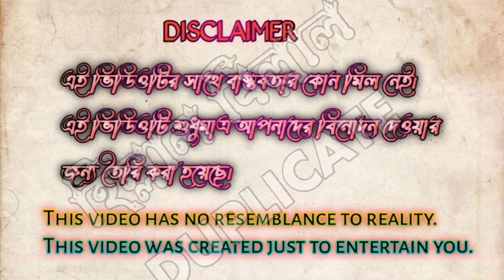অহংকারের পতন। Ohonkarer Poton..Youtube Comedy Bangala Funny Video#Comedy#Hillal Billal Duplicate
please dont go spreading hate it's all Por laughs